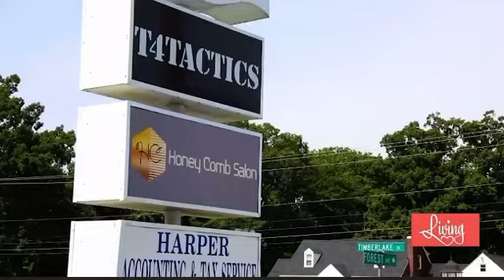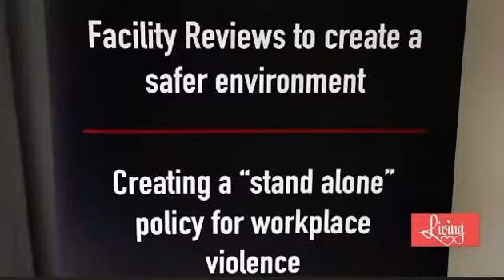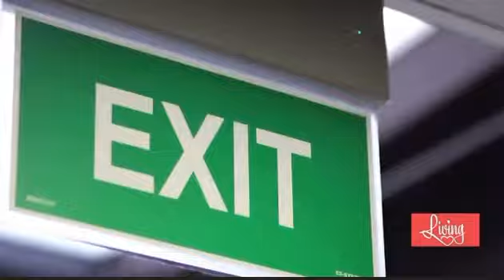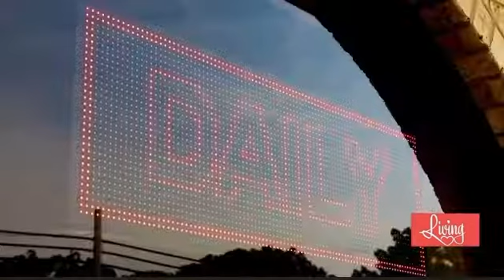Active shooter response training. Living in the heart of Virginia. Channel 13.￼